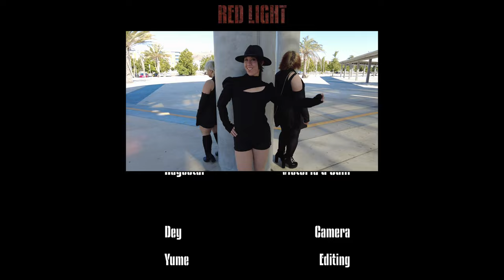Red Light • f(x) [ SPECTRUM ] (OFFICIAL COVER)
🐈‍⬛  Happy Halloween 🐈‍⬛

Spectrum is a performance team that started in San Mateo, CA in November of 2013 and is now based in San Francisco, Los Angeles, San Diego, and Colorado; our goal is to provide a stage for people to shine and display the different sides of themselves. All of our members come from different stages and walks of life, but share one common passion of performance and try to make the best of every opportunity and stage offered to them.

Red Light • f(x)
Official Cover

Dancers:

Yume
- as Krystal -
Rayestar
- as Victoria & Sulli -
Ducky
- as Luna & Amber -

Filmed by:
Dey

Edited by:
Yume